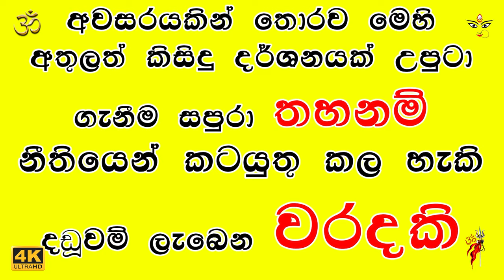Waram BalaPihitawima - Th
Sri VeeraBhadrishwaram Maha Kaali Kovila Seeduwa